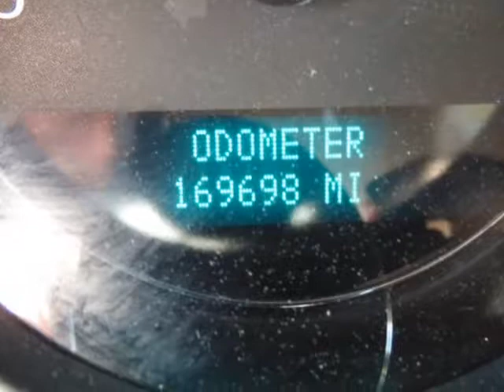2007 Chevrolet Avalanche LS (LONGS , South Carolina)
Community Motors LLC
2312 Hwy 9E
LONGS